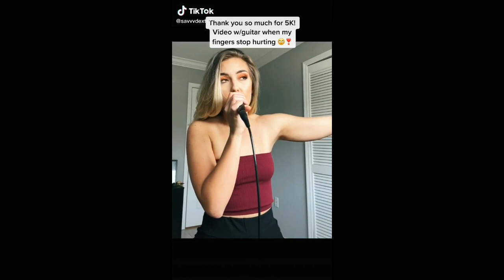Country Girl Rappers Tiktok Videos | New Viral Tiktok Videos 2021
Credits: Savannah Dexter.